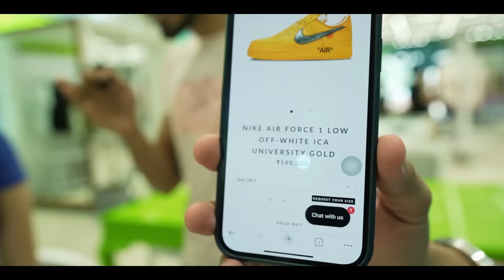GUESS THE SNEAKER PRICE CHALLENGE